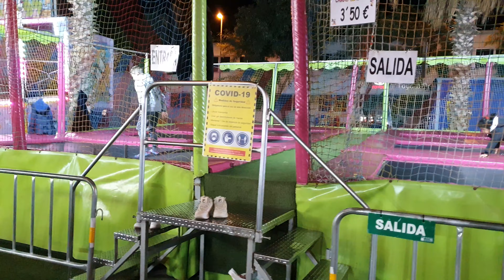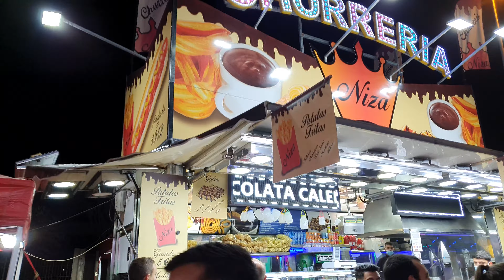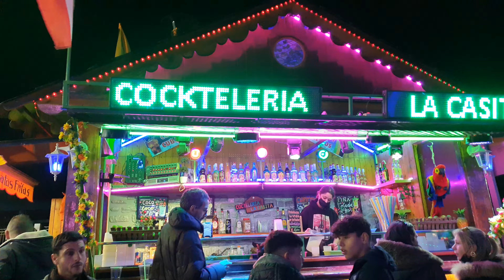FERIA DE SANT BOI DE LLOBREGAT 2021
¡Hola familia! Hoy os presento la FERIA DE SANT BOI DE LLOBREGAT! Esta feria está situada en la calle Riera Roja de Sant Boi y dura hasta el día 8 de diciembre.

¿Cómo llegar a la feria?

Repasamos algunas de las atracciones que han venido este año:
-Palo Loco.
-Baby.
-Jumping.
-Camas elásticas.
-Dragon Área Cóncor.
-Torito Woody.
-Pepito grillo.
-Scalextric Delgado.
-Hinchables.
-Toritos Gloria.
-Dragón Palacios.
-King's Circus.
-Simulador SRV.
-Loop Zone Danger.
-The King 180º.
-Mini coches de choque.
-Pulpo pirata.
-Doña Ranota XXL.
-Autopista de autos de choque.
-Maxi Bosch.
-Jamaica XFactory.
-Gran Rodeo.
-Tagada Show Fresh.
-La Cárcel Transformers.
-Booster Mayor Maxx.

¡Y muchísimas más atracciones!
Y también tengamos en cuenta todos los puestos de comida, tómbolas, casetas de tiro y más, que completan la experiencia de la feria al máximo y nos brindan a los clientes una magnífica jornada de diversión.

Espero que os haya encantado el vídeo.

algunos tags para posicionar el video